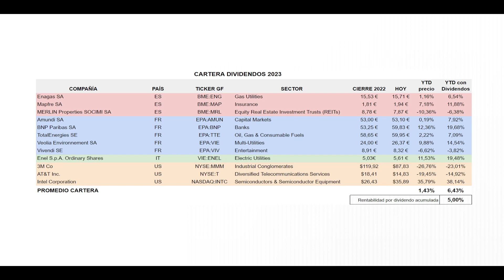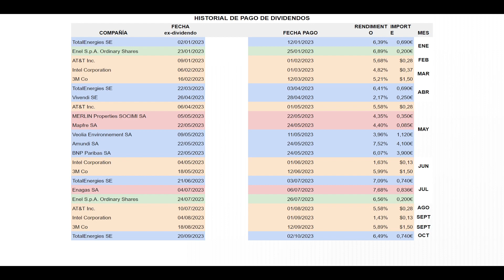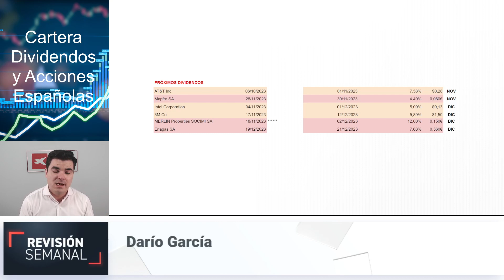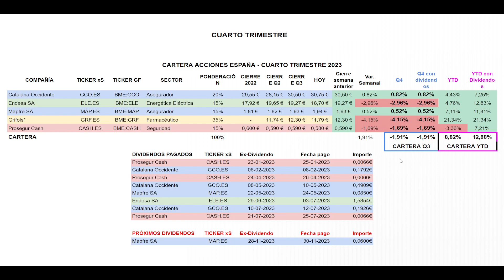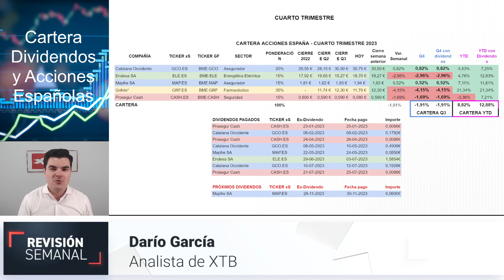Actualización de Carteras Dividendo y Acciones España | 06/10/2023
Hacemos un repaso a cómo han evolucionado los valores de nuestra Cartera de acciones española para #2023 en esta semana 40, ¿aún no la tienes?

📊 ¡Más vídeos como este en la plataforma gratuita XTB App! 📊

✅ Más de 3.600 Acciones y ETFs para invertir
✅ Tiempo real gratuito
✅ Noticias y análisis en español

Invertir implica riesgos.
La presente comunicación publicitaria no es una recomendación de inversión o información que recomiende o sugiera una estrategia de inversión ni se incluye en el ámbito del asesoramiento en materia de inversión. El rendimiento pasado no es necesariamente indicativo de resultados futuros y cualquier persona que actúe sobre esta información lo hace bajo su propio riesgo.
XTB S.A., Sucursal en España está inscrita en el Registro de la CNMV con el número 40.